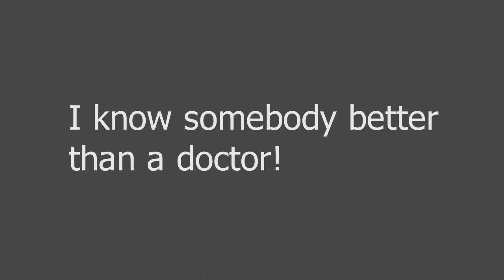Animal Jam: Hide and Seek - Is there a doctor in the house?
Another episode of hide and seek with my friend Will. Felt like I was boring in the other episode so I hope this one is better! Enjoy :D